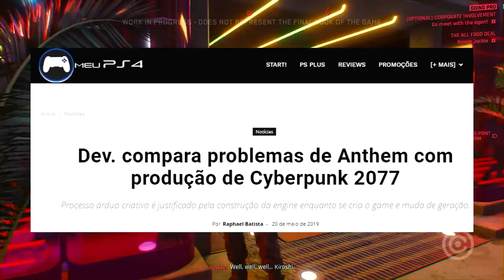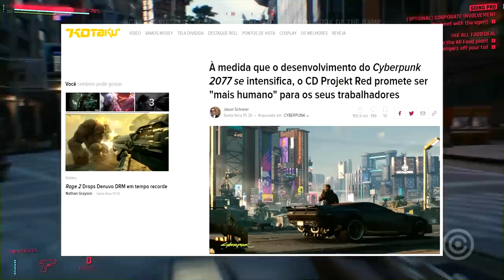a MALDIÇÃO de ANTHEM afetou o CYBERPUNK 2077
Parece que Anthem não é o único game que passou por problemas em seu desenvolvimento. Relatos de ex-desenvolvedores da CD PROJEKT RED afirmam que a maldição de ANTHEM também afetou o Cyberpunk 2077.